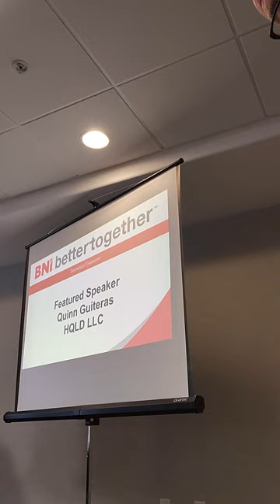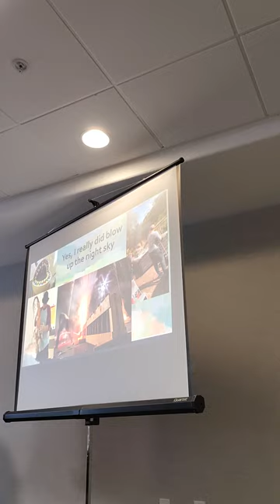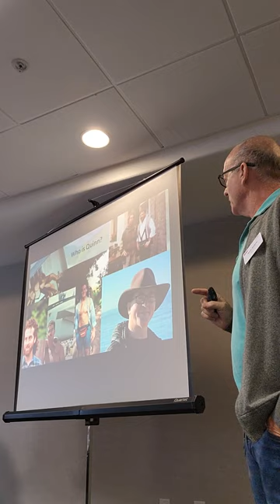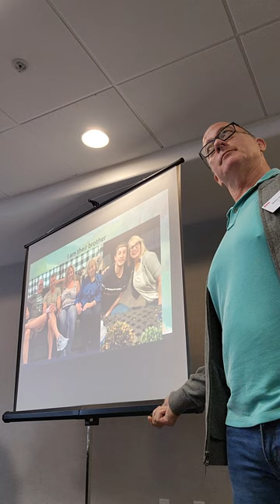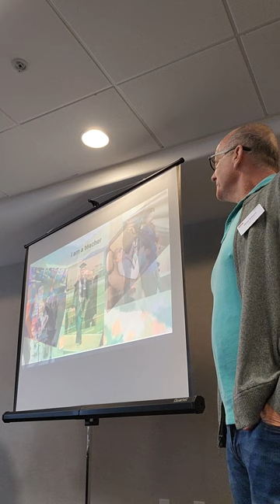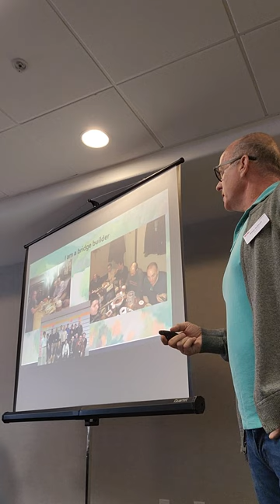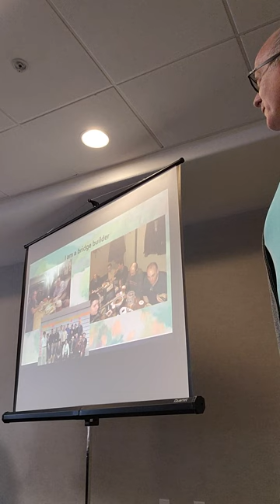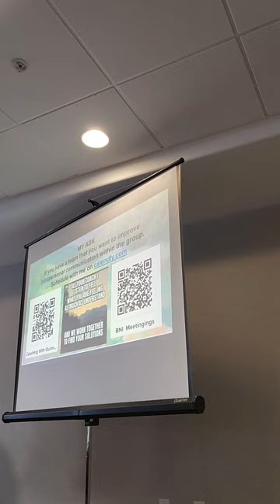A 10 minute introduction to who I am to our BNI chapter.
This is 10 minutes long. One should only watch if you want me to be your coach.